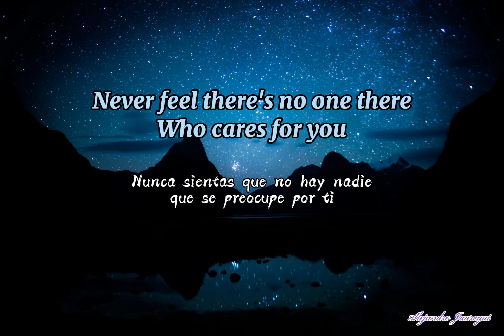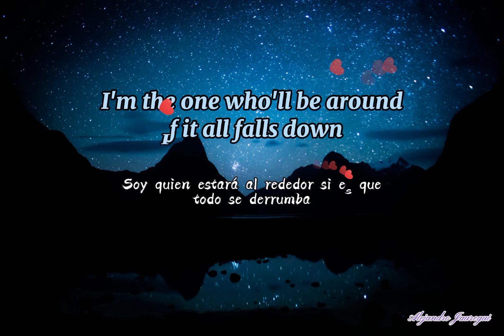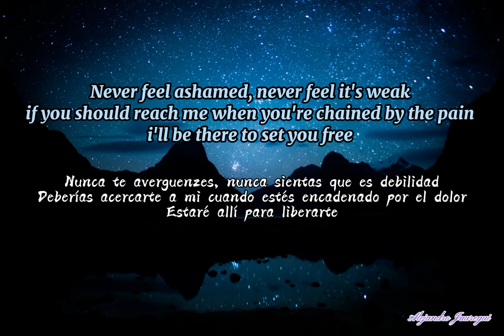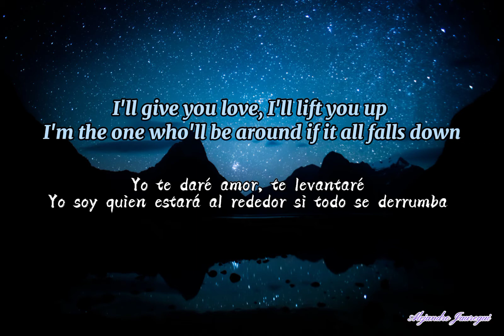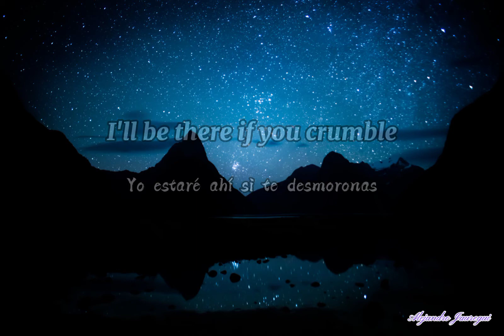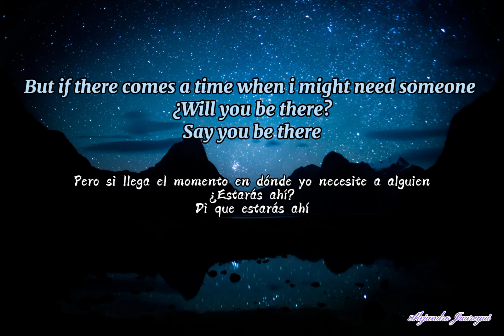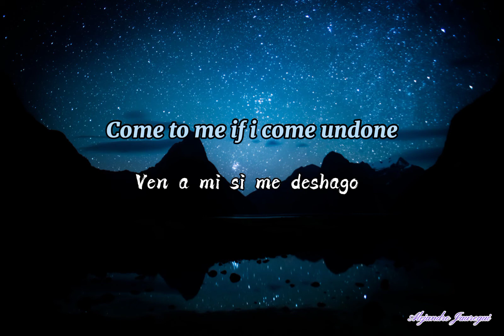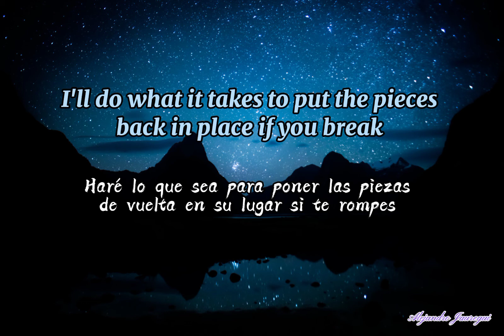Break - Santana Feat. Ally Brooke ( Lyrics inglés & español)